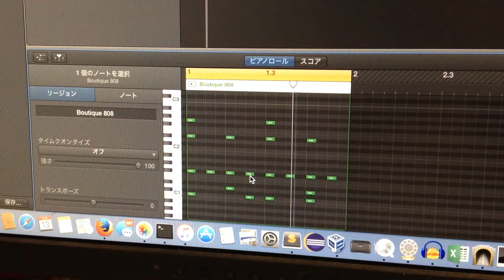８０８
作曲という課題を与えられて、とりあえずこれを作って見た。